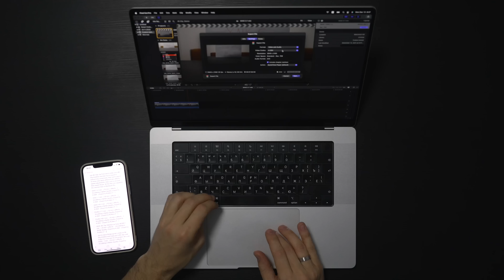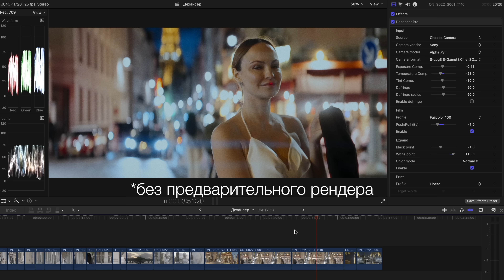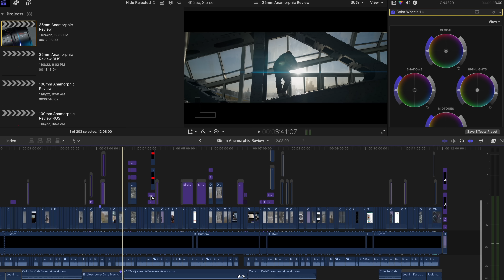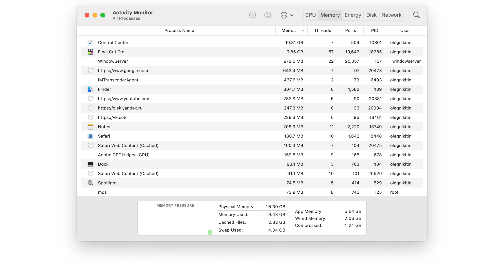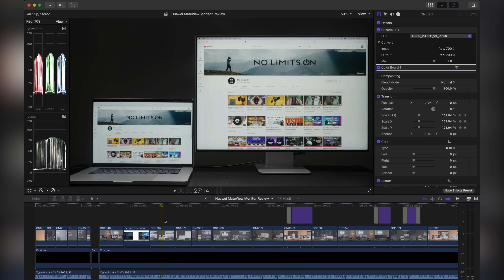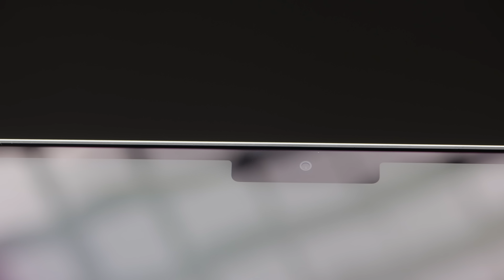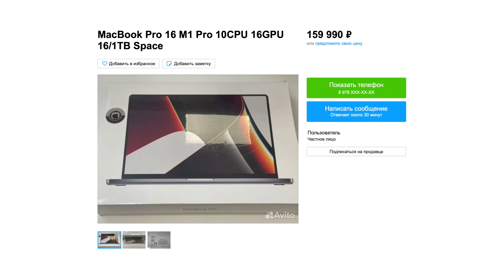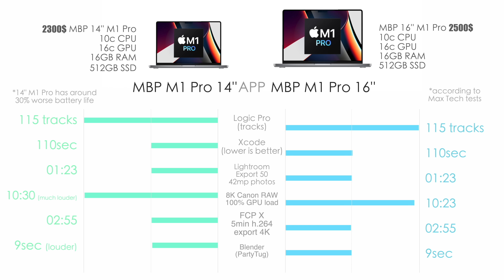MacBook Pro 16 M1 Pro Для Монтажа Видео в 2025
Год монтажа видео на MacBook Pro 16 дюймов M1 Pro в базовой конфигурации. Время брать по хорошей цене или ждать чипы на 3NM трёхнанометровом техпроцессе?

16 дюймовый MacBook Pro с чипом M1 Pro в базовой комплектации - это отличный ноутбук для монтажа видео с хорошим соотношением цены и качества, который я использовал на протяжении 1 года и готов поделиться а вами опытом работы и монтажа видео на этом компьютере. И мы посмотрим M1 Pr0 MacBook Pro 16 для видео монтажа в 2023 - хорошая ли это затея за свои деньги или стоит подождать новые чипы  M3 Pro на трехнанометровом 3NM техпроцессе? Базовый M1 Pro MacBook Pro 16 дюймов монтаж видео в Final Cut Pro X, работа с тяжелыми файлами и кодеками, 4K 10-bit и сложные проекты, время рендеринга и экспорта, M1 Pro MacBook Pro 16 и работа с плагином Dehancer, нагрев и шум вентилятора, базовый M1 Pro MacBook Pro 16 дюймов время работы от аккумулятора в реальных условиях при высокой нагрузке при монтаже видео,16GB RAM объединённой памяти в базовом M1 Pro MacBook Pro 16 достаточно ли для монтажа видео, 512GB SSD хватает ли памяти, удобно ли путешествовать с M1 Pro MacBook Pro 16 дюймов, размеры и вес, порты, преимущества и недостатки дисплея M1 Pro 16” MacBook Pro в реальной жизни, звук, микрофон и вебка, соотношение цена/качество базового M1 Pro MacBook Pro 16 дюймов для монтажа видео 2023 году или лучше дождаться чипов M3 Pro и M3 Max на 3NM техпроцессе?

00:00 - Базовый 16" M1 Pro MacBook Pro год спустя
00:33 - Монтаж видео на M1 Pro MacBook Pro 16" и сравнение с предыдущими компами
01:30 - Плагин, который заставил мой Мак тормозить
02:37 - Время рендеринга и экспорта видео в разных кодеках
03:24 - Нагрев и работа системы охлаждения
04:24 - Реальное время работы от аккумулятора M1 Pro 16" MacBook Pro
05:33 - 16GB RAM хватает ли для монтажа видео?
06:11 - 512GB SSD хватит? Внешние SSD диски
06:52 - Размеры, вес, норм для путешествий?
07:14 - Разъёмы. Всего хватает без донглов?
08:20 - Дисплей 16" - хватает для комфортного монтажа? Нюансы работы
09:33 - Встроенный микрофон и веб-камера
10:03 - Динамики в сравнении с MacBook Air M1
10:51 - Он подешевел на 100 000р! Стоит брать для работы в 2023?
11:30 - Стоит ли ждать чипы на 3NM техпроцессе от Apple в ближайшее время?